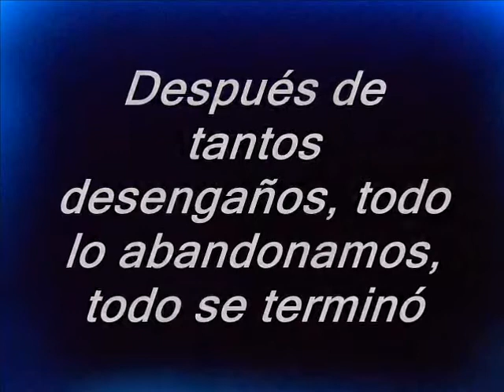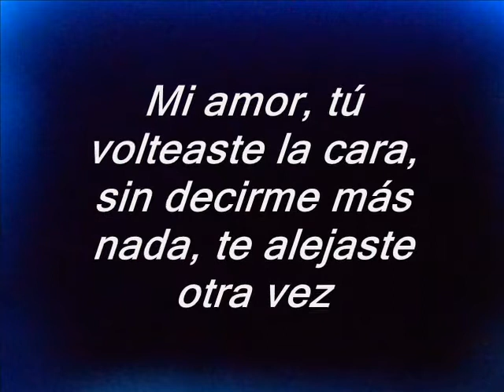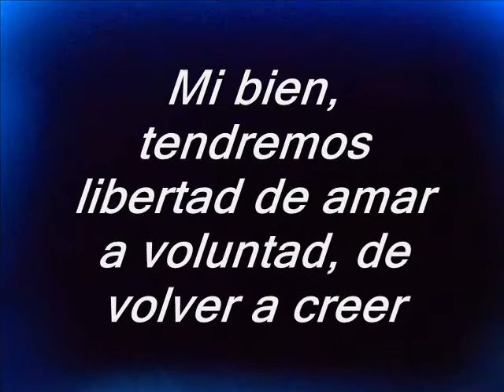Av.Brasil/Después(Depois), karaoke en español 3 tonos más bajo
Tema de la telenovela Avenida Brasil